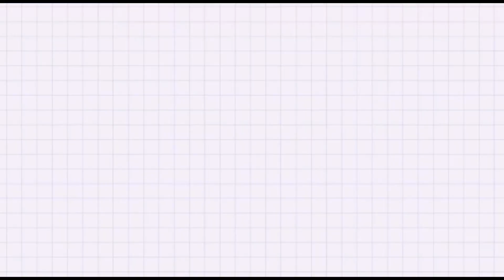Cara membaja pokok peria. How to fertilize bitter gourd plant.